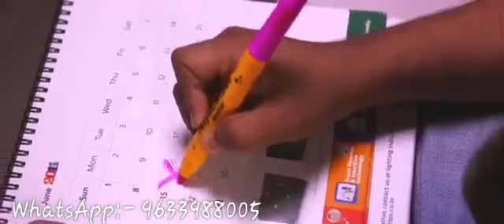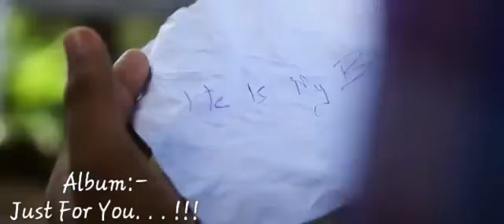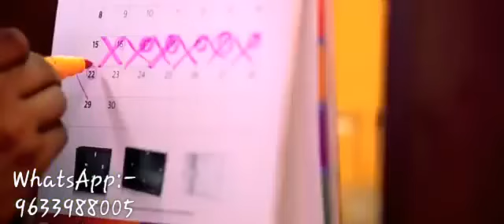DEKHA HE THUJE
Anisuthide Hindhi